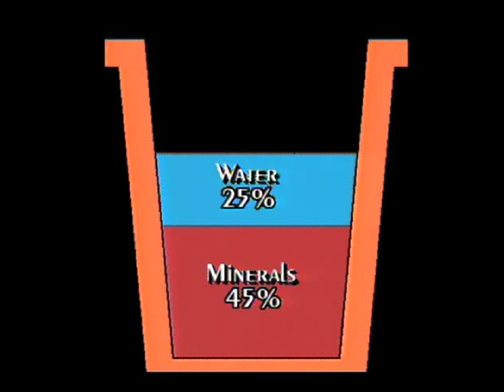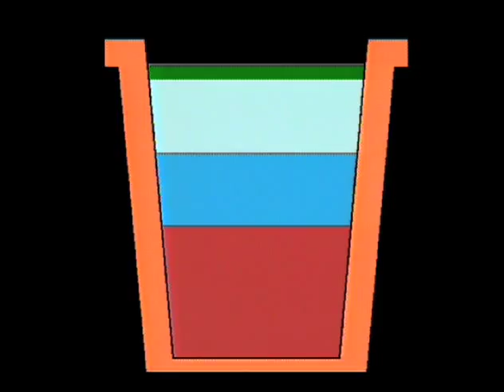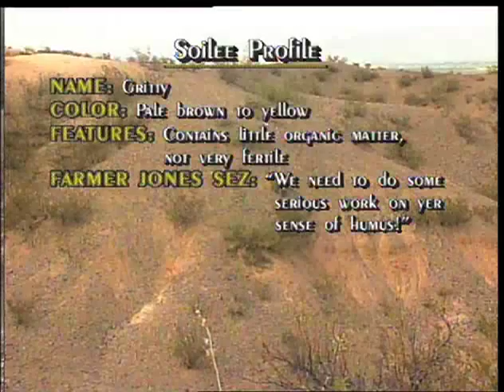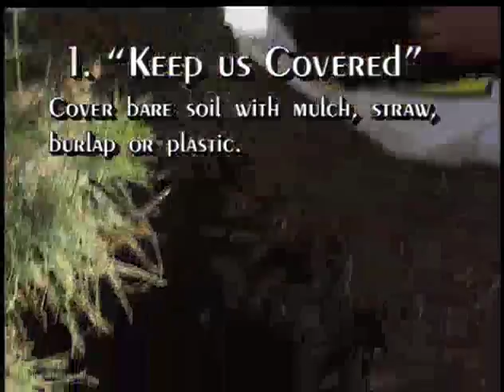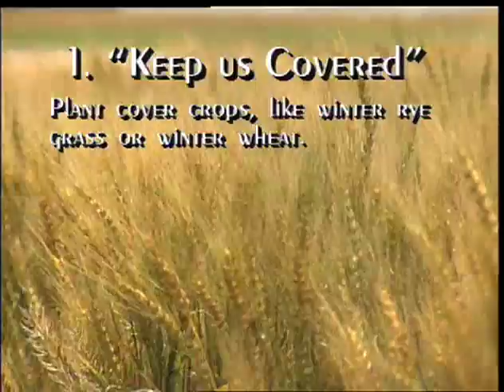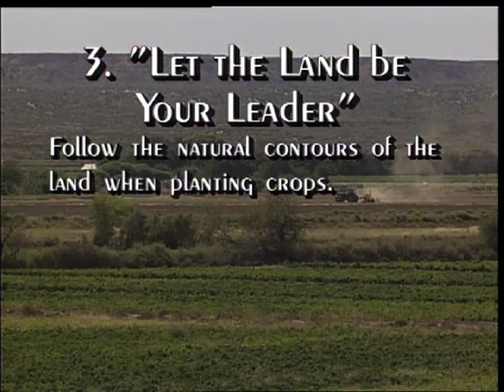Soil: Who Needs It?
Soil: Who Needs It? - New Mexico State University 2005 -   - Video furnished by Media Productions, New Mexico State University. Noncommercial use only. Who needs soil?  We all do!  We are losing over 6.4 billion tons of soil each year.  Join "Gritty," "Sticky," and "Smoothy" as they tell us why soil is important, explain what soil erosion is, and help us understand what we can do to save our soil.